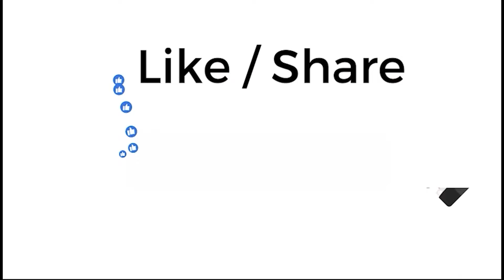ସମୀର ଦାସଙ୍କୁ ମୋହନ ଦେବେ ବଡ ଦାୟିତ୍ୱ !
ପ୍ରଭାତୀଙ୍କ ଉପମୁଖ୍ୟମନ୍ତ୍ରୀ ହେବା ପଛରେ ରହିଛନ୍ତି ସମୀର !